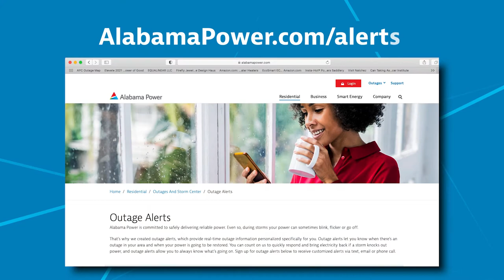We work hard to get your lights back on quickly.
We’re constantly improving our system – and investing in grid technology – so you have power when you need it. Sign up for Outage Alerts to receive personalized notifications at your fingertips. Just text “Enroll” to APCOUT or visit AlabamaPower.com/Alerts.